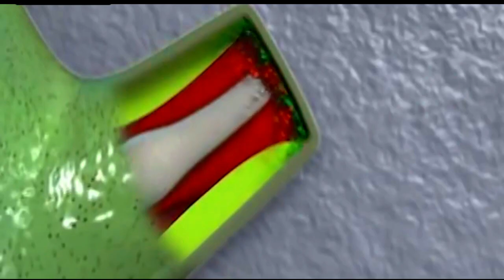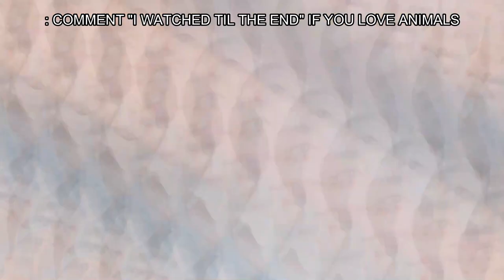Animals That Can LIVE After DEATH...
Get ready to have your mind blown by the incredible resilience of these animals! In this video, we explore a fascinating topic - animals that can continue to live even after they've died. From headless chickens to regenerating salamanders, we uncover the incredible abilities of these creatures that seem almost supernatural.

You'll be amazed at what these animals are capable of and gain a whole new appreciation for the wonders of the natural world. Join us on this emotional journey as we delve into the remarkable resilience of these animals and celebrate their incredible feats.